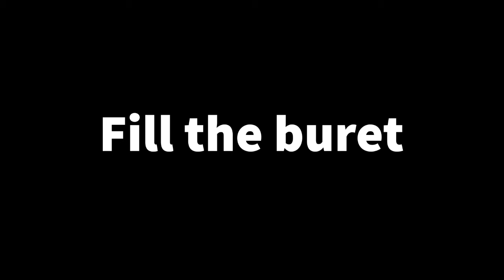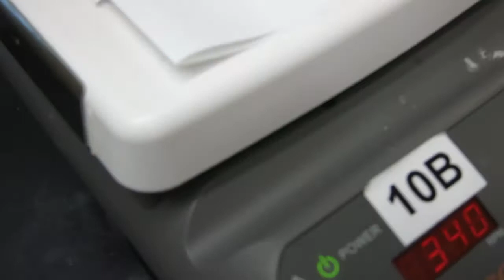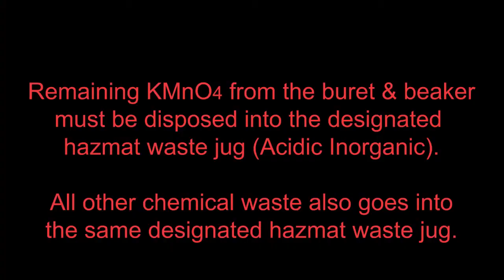CHEM 1112 Exp 6 - Determination of Iron by Redox Titration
No Audio - Please read caption